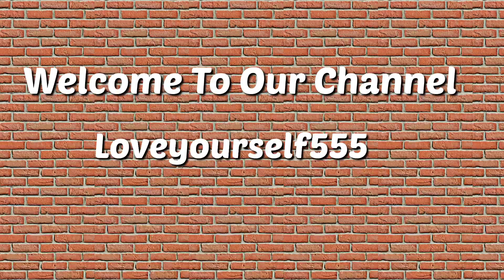Fish Curry Recipe | Aloo Diye Chang Latha Macher Jhol Recipe | Letha Maach Recipe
Fish Curry Recipe | Aloo Diye Chang Latha Macher Jhol Recipe | Leta Maach Recipe |